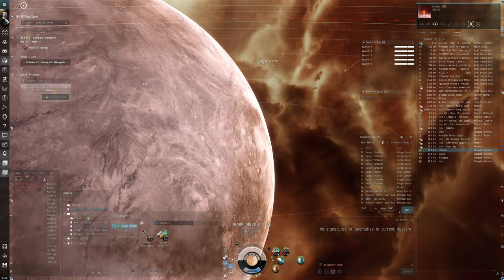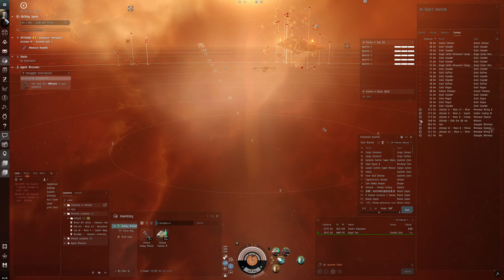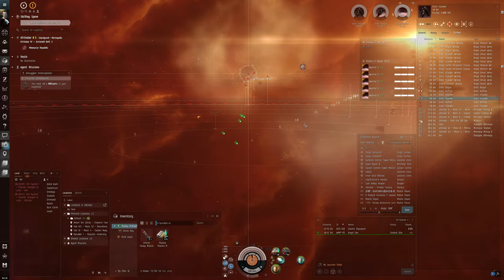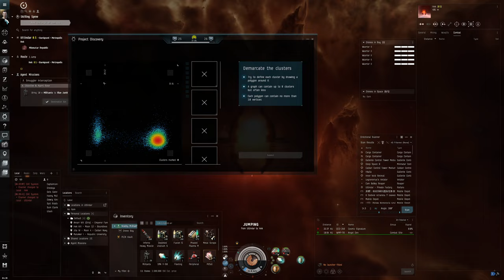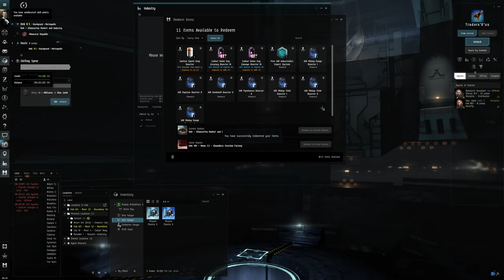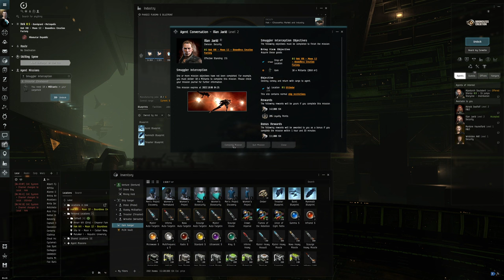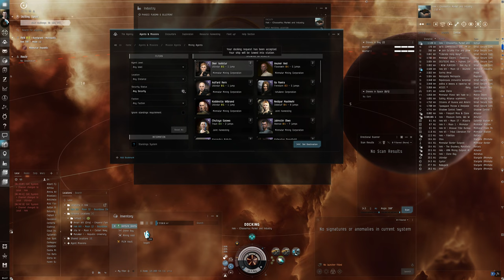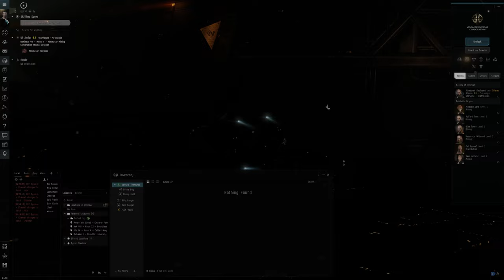Hello World: EVE Online Alpha Experience, Day 76